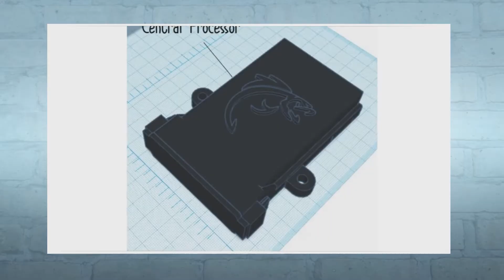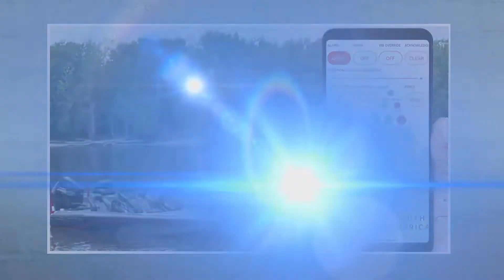Angler Armor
Your boat and gear represent a significant investment, and until now that investment has been vulnerable to anyone with a trailer hitch and bolt cutters. With Angler Armor we aim to turn the tables and give you everything you need in one simple package so you can...HOOK A CROOK!